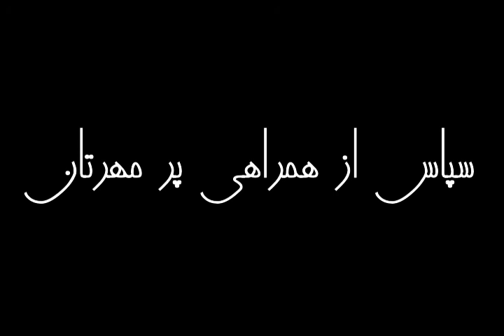اقتصاد توجه 👀 | برگرفته از کتاب شاد بودن کافی نیست! | مارک منسون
اقتصاد توجه 👀